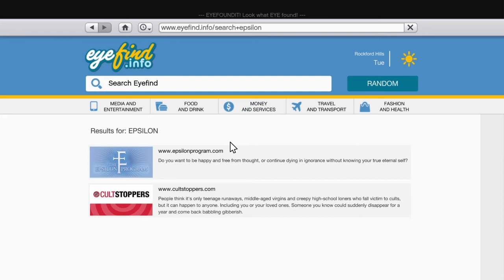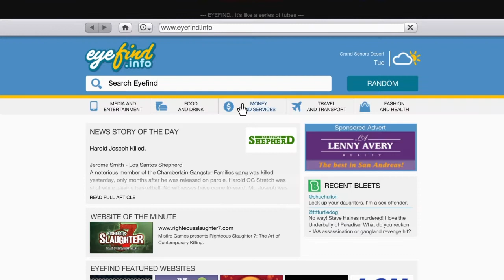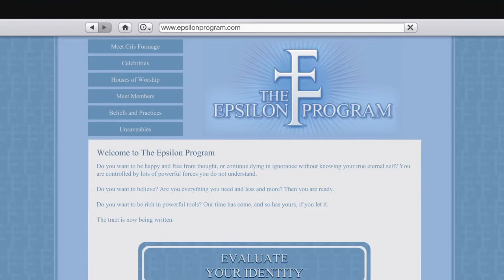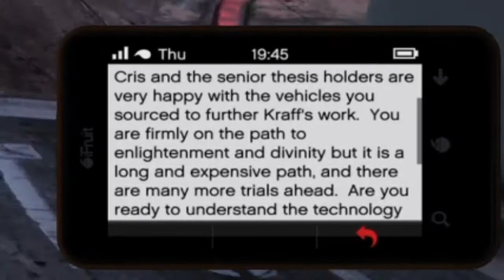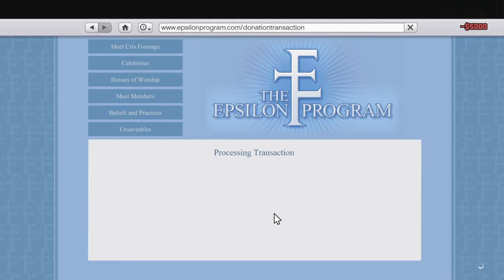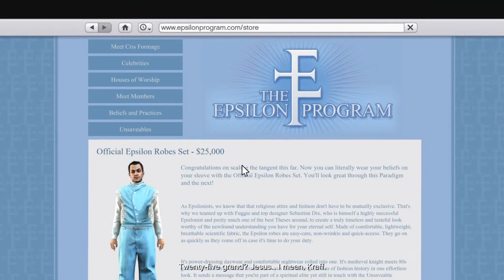Epsilon Program - Strangers And Freaks - Two Trophies